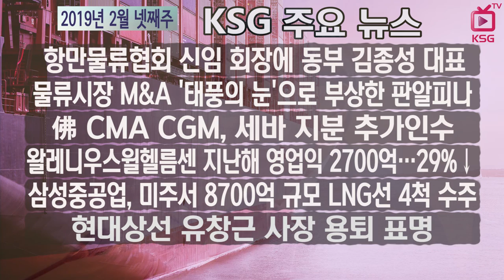KSG NEWS/ 항만물류협회 신임 회장에 동부 김종성 대표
물류시장 M&A '태풍의 눈'으로 부상한 판알피나
삼성중공업, 미주서 8700억 규모 LNG선 4척 수주